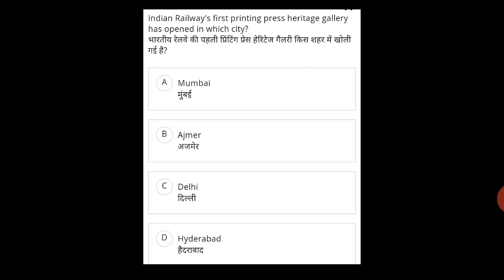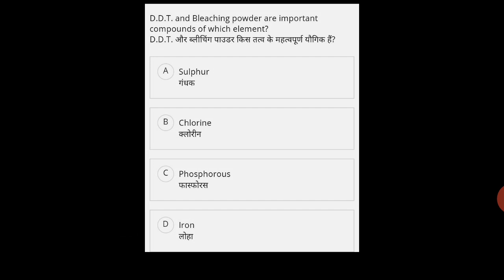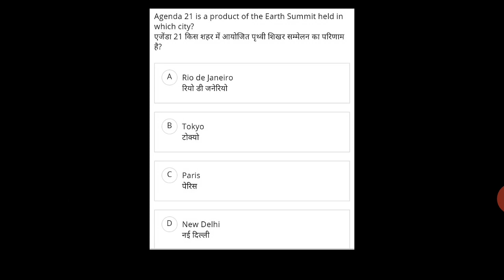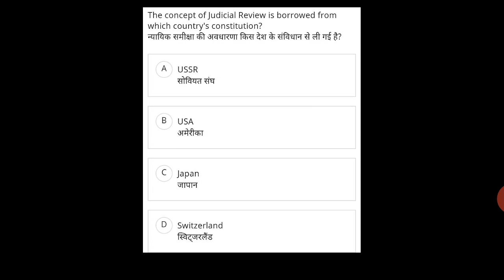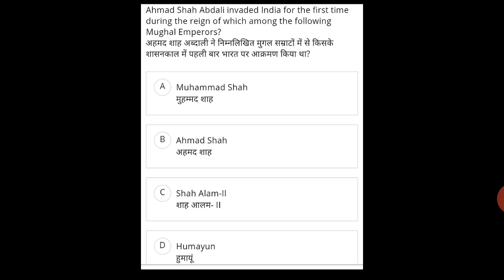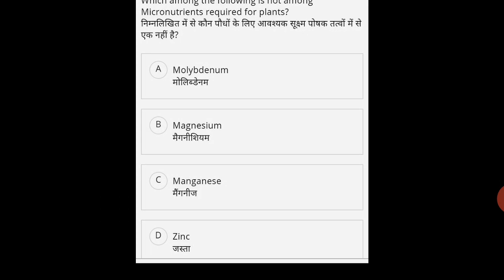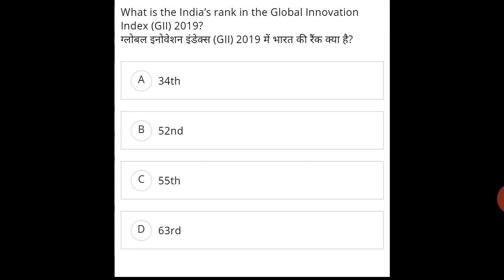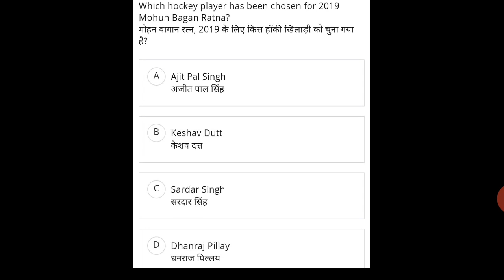Important gk || practice set with detail || English and Hindi || gk4 genius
For all exam SSC and  railway etc